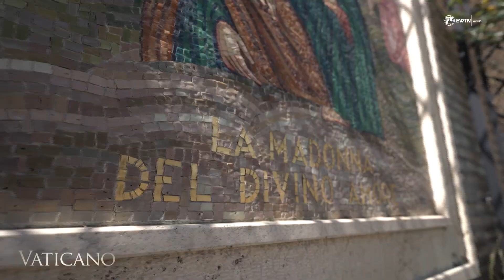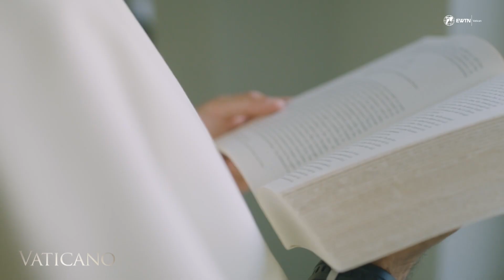Vaticano: Peregrinación mariana en los jardines del Vaticano